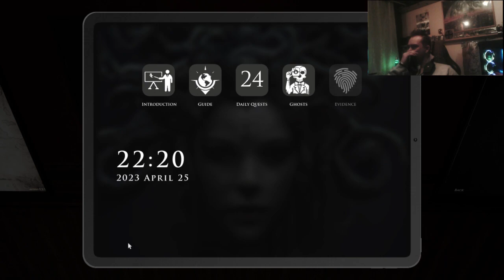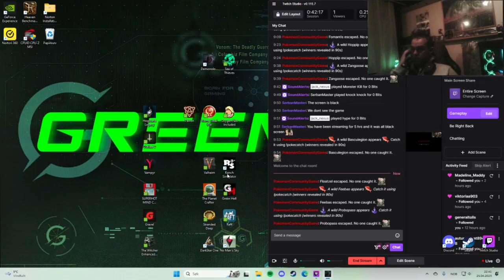first test run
the first 6 hours of gameplay got lost. but heres a little spook -- Watch live